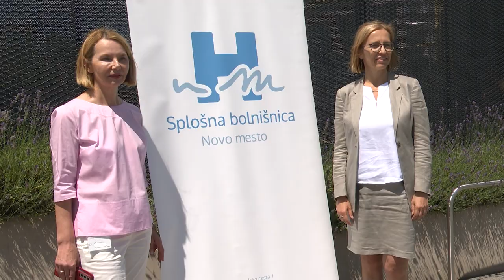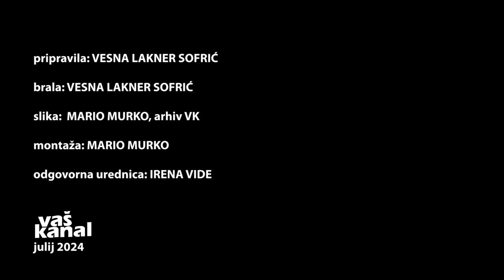Ministrica zadovoljna z videnim v novomeški bolnišnici